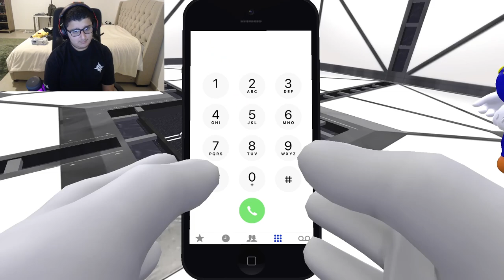SMG4: The Game Cube (reaction)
creator: @SMG4